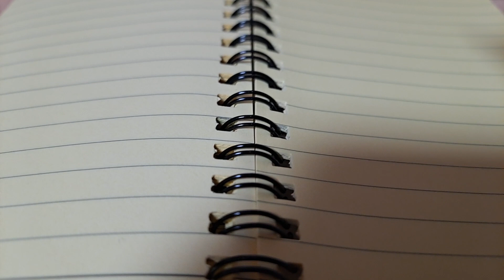철저하고 냉정한 자기비판정신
이것은 꼭 필요한 것 중
한가지입니다.

철저한 자기비판정신  말입니다.
냉정하게 하는 것에요.
냉담하게는 아닙니다.